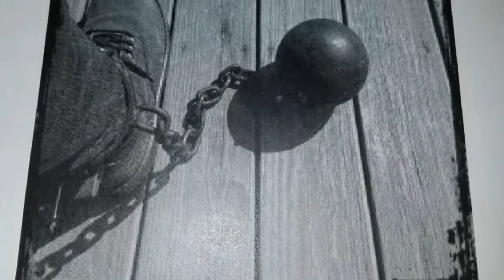Let's Talk About The Pineal Gland- Daily Toast Ujima 628171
We look at the pineal gland what it is for and why it is or can be calcified. We connect it to the principle of Mia and talk about how to decalcify it.